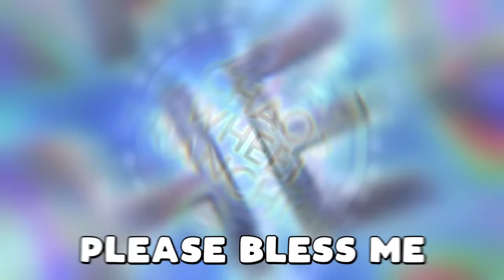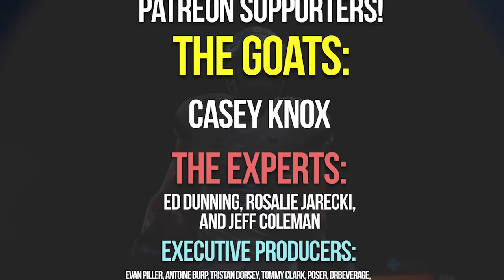Madden, but I have to use 1 play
This madden 24 video I can only use one play. I use my custom create a team in madden franchise mode. I build a coaching career mode where we use a chaos wheel to decide our challenge for each game. We go for one play 99 yard touchdowns in madden 24.